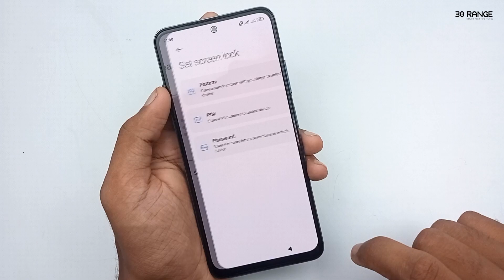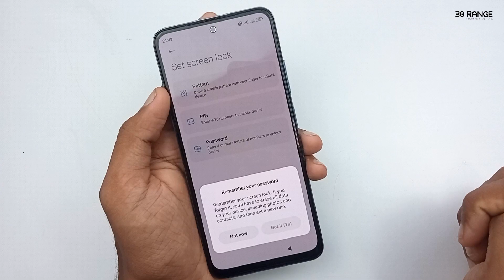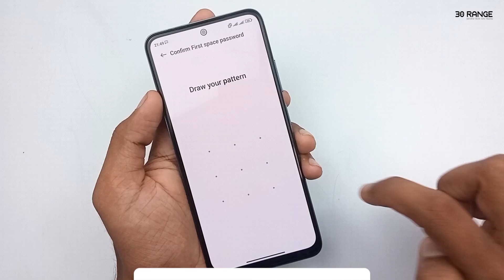How To Enable Second Space - Redmi Note 11